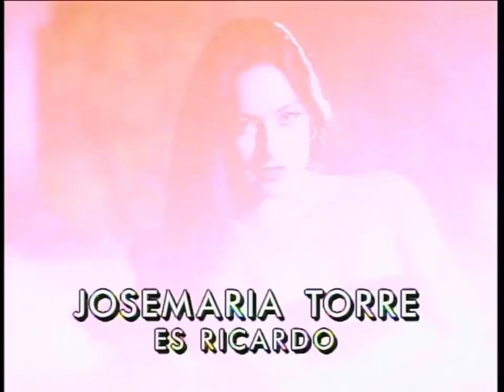Mujeres engañadas | Entrada 2 | Blim tv